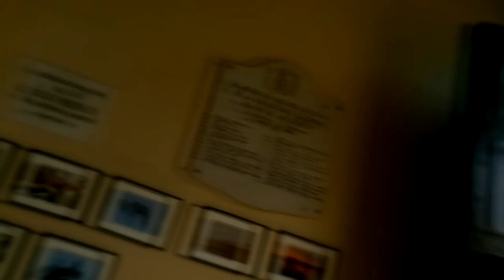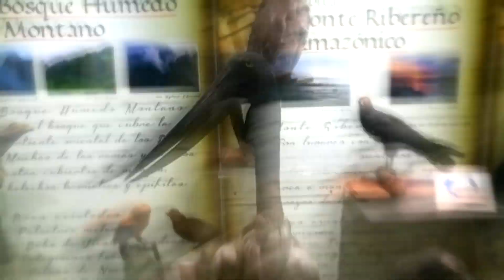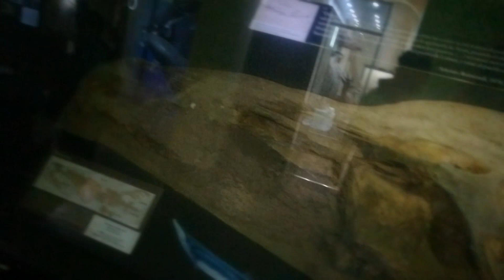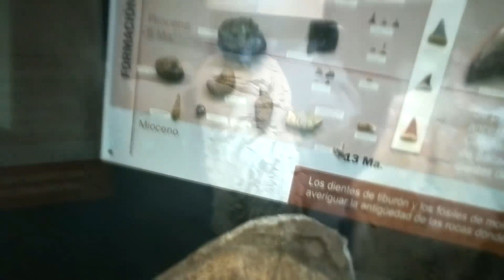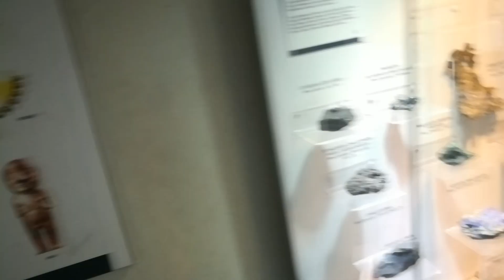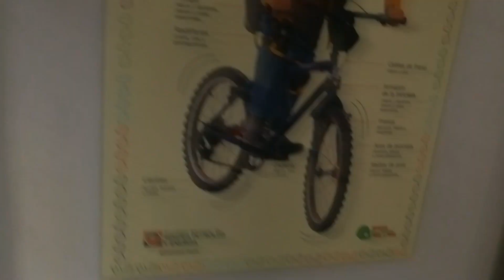MUSEO DE HISTORIA NATURAL ''JAVIER PRADO'' / TWINS T LO KUENTA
HISTORIA
Fue creado el 28 de febrero de 1918 en sesión extraordinaria de la facultad de ciencias de la Universidad de San Marcos, siendo entonces rector el Dr. Javier Prado y decano de la facultad el Dr. Enrique Guzmán y Valle. Inicialmente, desde 1918 hasta 1934 se ubicó en el segundo piso de la facultad de letras en la Casona de San Marcos, allí llegó a recibir la valiosa colección del investigador italiano Antonio Raimondi. En 1934 todas las colecciones se trasladan al local en Jesús María, donde se ubica hasta la actualidad como una dependencia del rectorado de la Universidad de San Marcos.

SI ESTE VIDÉO TE PARECIO INFORMATIVO Y TE GUSTO?
Y ASÍ RECIBIRAS LAS NOTIFICACIONES DE MIS ÚLTIMOS VIDÉOS
Y TE RECUERDO TAMBIEN QUE PUEDEN COMPARTIRLO
...SI AUN NO LO HAZ ECHO!

TAMBIEN PUEDES SUGERIRME ALGUN TEMA
PARA UN PROXIMO VIDEO QUE QUIERAS QUE HAGA

LIMA PERU

HASTA LA PROXIMA CHIKOS :)